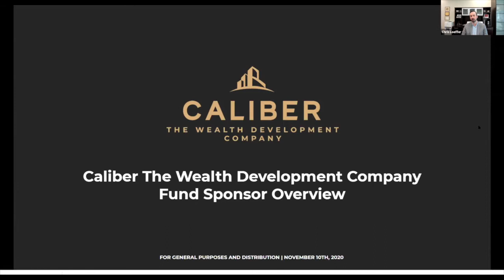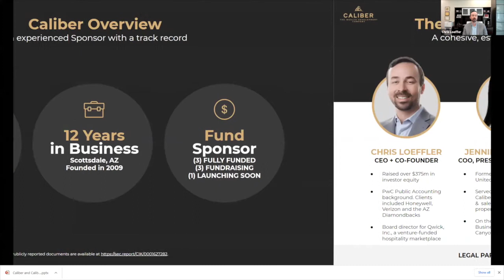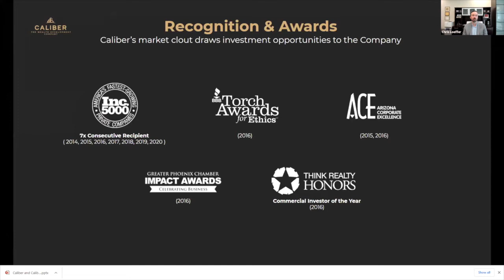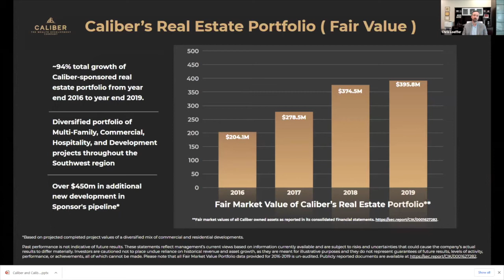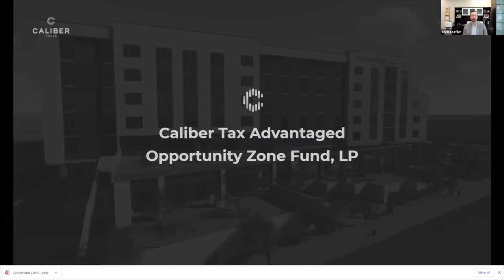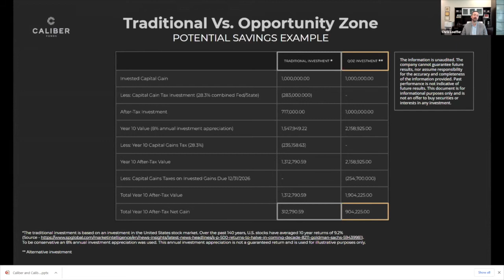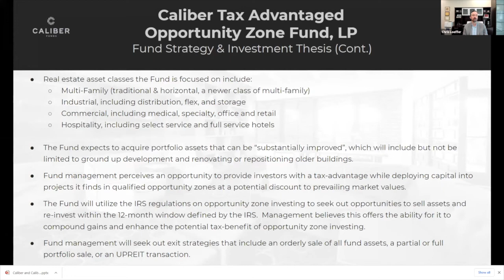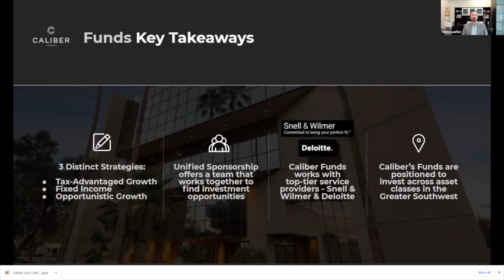Caliber Opportunity Zone Fund - OZ Pitch Day (Nov 2020)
Chris Loeffler of Caliber pitches the Caliber Tax Advantaged Opportunity Zone Fund during OZ Pitch Day. Recorded live on November 17, 2020.

Caliber has acquired and is targeting additional real estate acquisitions in Opportunity Zones throughout the greater Southwest. Caliber believes this region has the potential to possess some of the top OZs due to long-term population and job growth trends.

OZ Pitch Day is hosted by Jimmy Atkinson and presented by OpportunityDb.com.